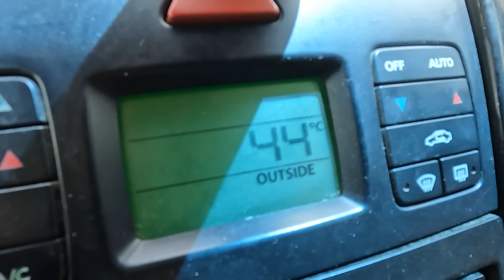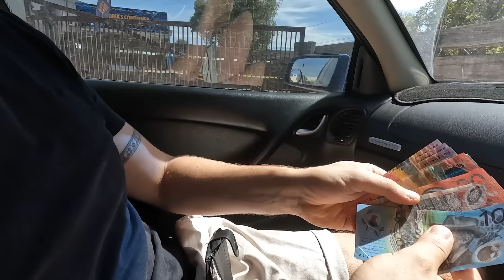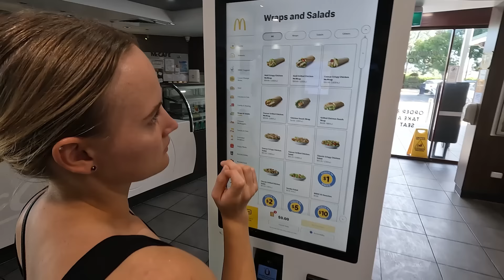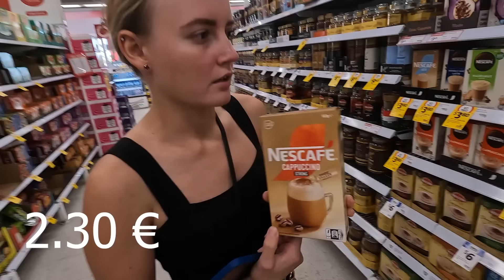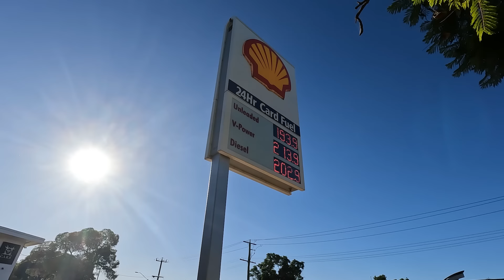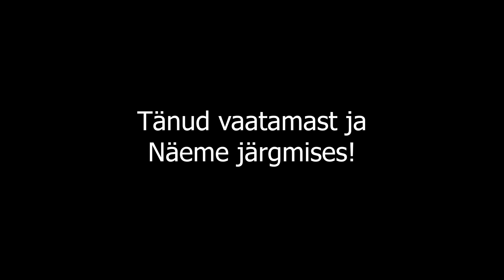Kas Austraalias on odavam kui Eestis?